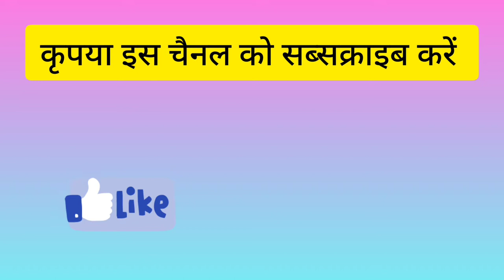M9 Rootstock feather plants | shnico red Variety | Apple plantation | high density plantation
Artist: LiQWYD